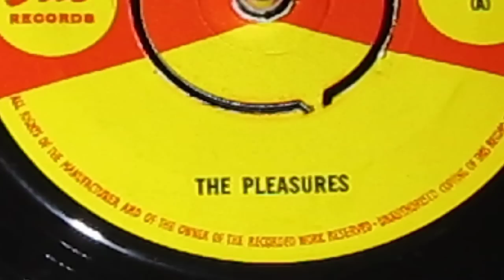THE PLEASURES - MUSIC CITY ( SUE WI-357 ) John Manship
Pleasures
Music Cty C/w If I Had A Little Money
Jack Nitzsche relentless arrangement, creates "Popcorn" 5 Royals style vocal-group beater, the novelty lyrics and background vocals all add up to a memorable & different production, that has you dropping the stylus again for another listen.
Released in 1963 on the street-level label "Catch" but as Britain's most collectible 45 label -this is a super-rarity in the series; # 357 in "as new" condition snoozing in it's original birth sleeve!
Condition of this level in 2012 is just totally unattainable, this is one for those many of you who demand peerless condition, inside their much-adored label runs.
And you are viewing a ridiculously elusive member within the Daddy-Of-All-Brit-Labels.